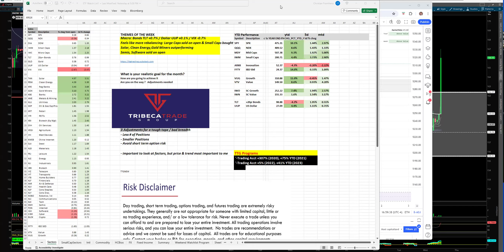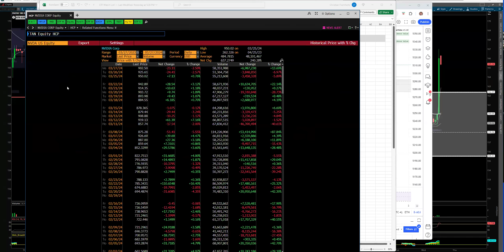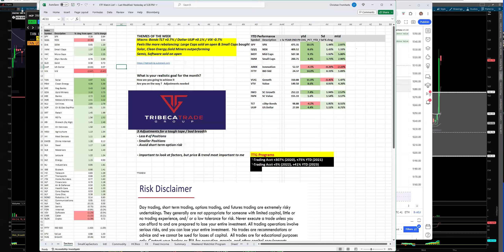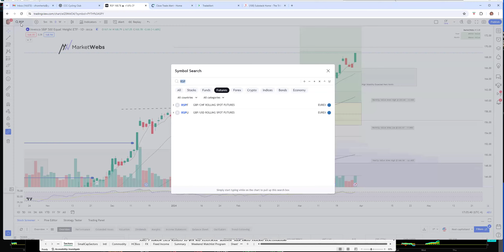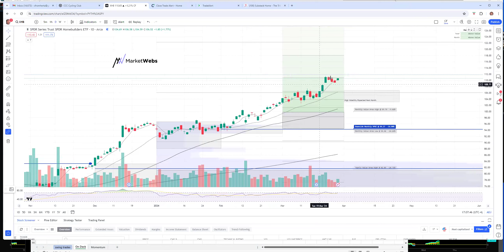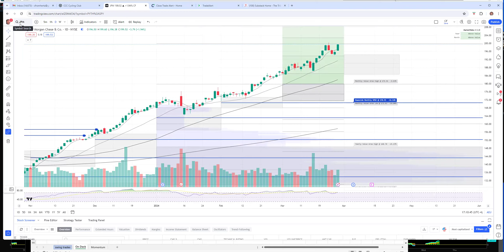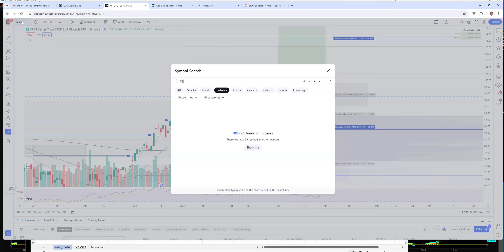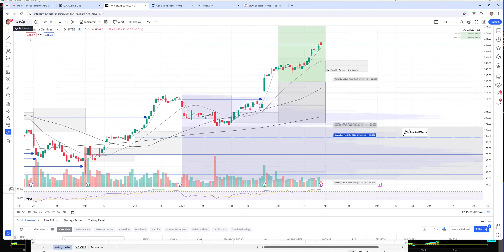Stock Market Recap by TTG (3/27): What Areas Do We Want To Be Watching Next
Stock Market Recap by TTG:  What Areas Do We Want To Be Watching Next

- Macro: Bonds TLT +1.0% / Dollar UUP +0.1% / VIX -3.5%
 - Feels like more rebalancing: Large Caps sold on open & Small Caps bought
 - Solar, Clean Energy,Gold Miners outperforming
 - Semis, Software sold on open
 - SPY QQQ IWM XLV XBI XLB GS